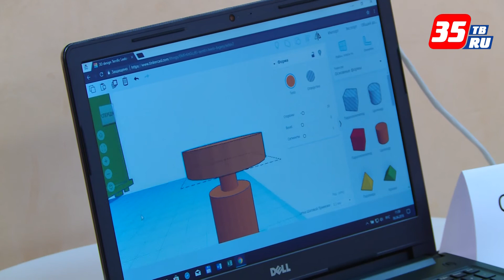Более 10 интерактивных площадок IX IT-форума работаю во дворце спорта "Вологда"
Отличительная черта межрегионального форума в этом году в том, что организаторы разделили деловую и интерактивную части форума. Мастер-классы, выставки, коуч-сессии в этот раз размещены во дворце спорта "Вологда" на улице Конева. Корреспонденты 35ТВ прогулялись по выставке и пообщались не только с людьми, но и с роботами.